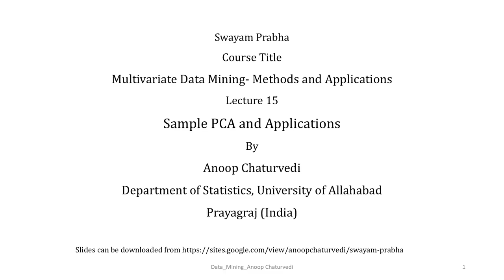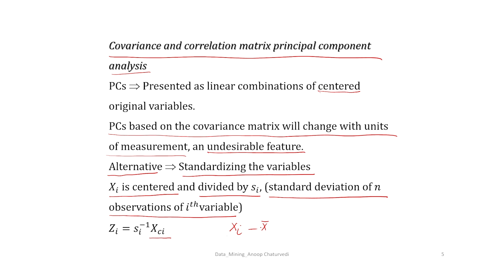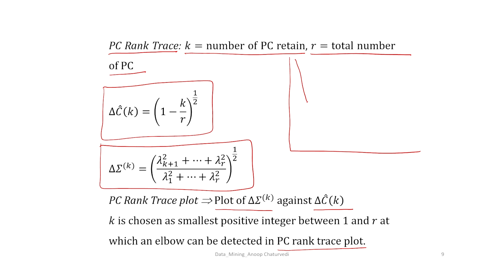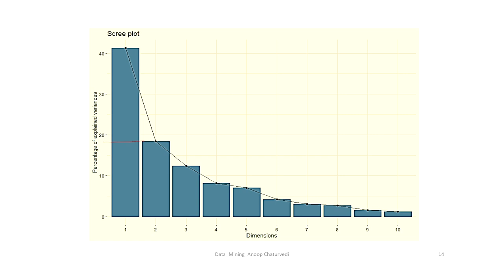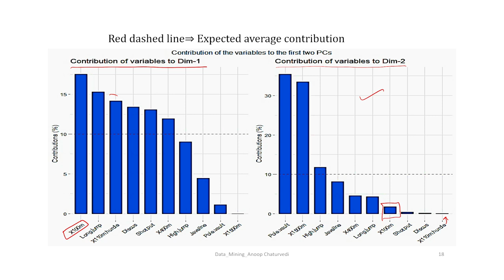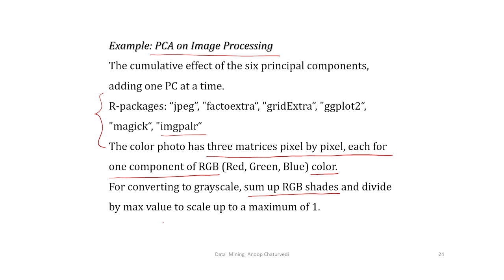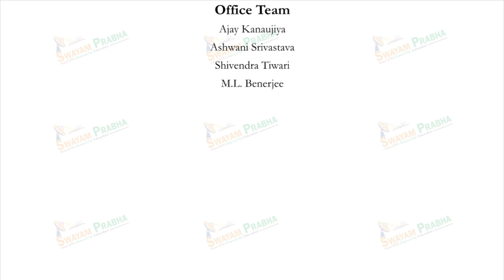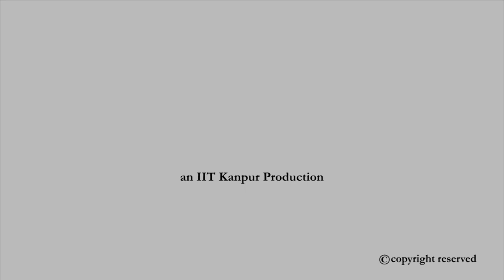Sample PCA and Applications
Subject : HSS
Course Name : Multivariate Data Mining- Methods and Applications